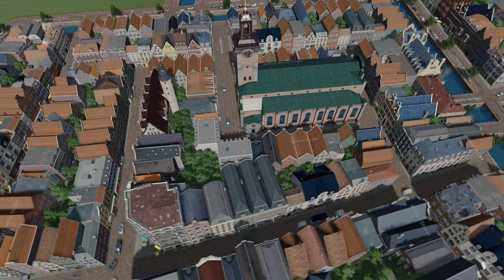Old Town Expansion - Cities Skylines - Wagenvoort #2 - Speedbuild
We will continue building our Dutch city in Cities Skylines, expanding the old city building more canals making more road infrastructure and building beautiful churches. I hope you will enjoy this video!